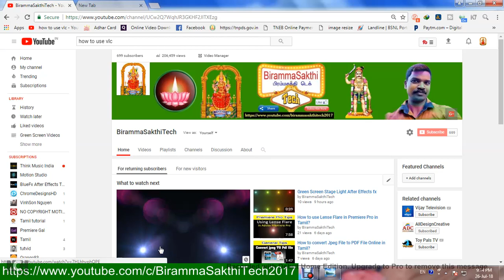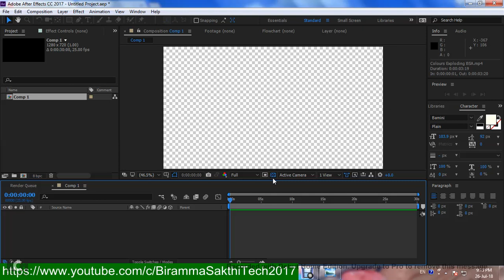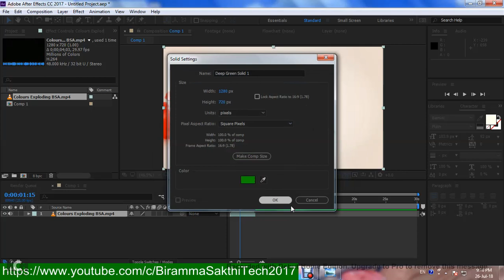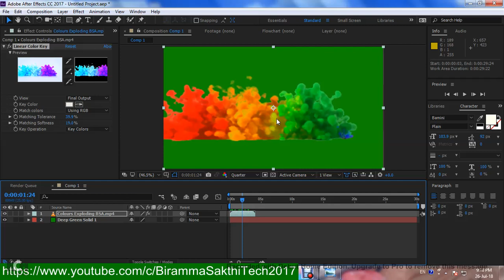How to remove white background in Video using After Effects cc/cs Tamil?